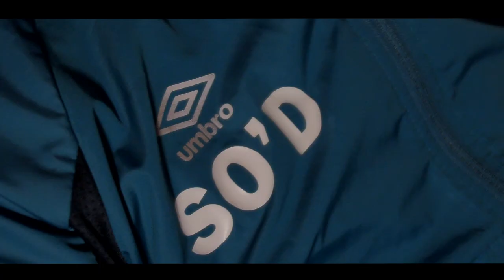Stephen O'Donnell Interview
After the opening game of the season we get the thoughts of Saints' manager Stephen O'Donnell on the Waterford match.